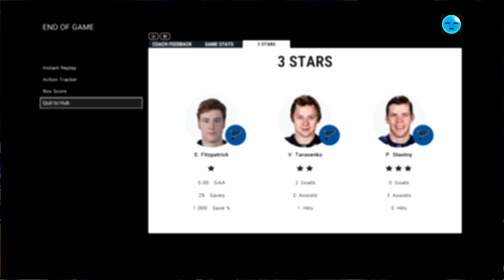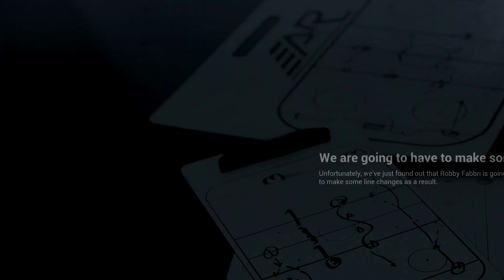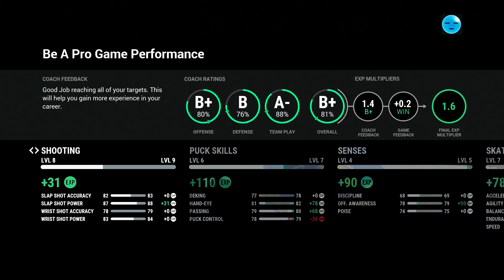NHL 17 Be a Pro | The Plow (Defenseman) | EP29 | PLAYING LIKE CHAMPS AGAIN